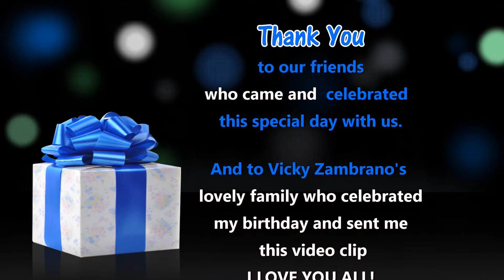Happy Birthday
Happy Birthday to Rhoda.  June 12, 2017.